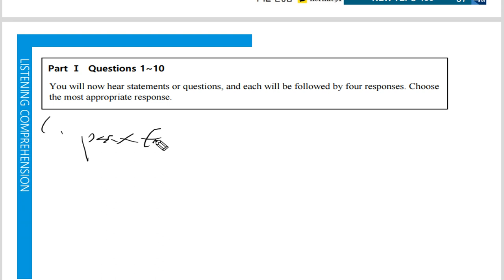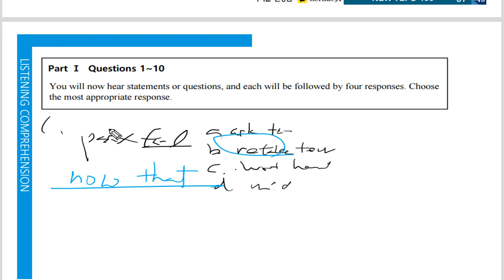텝스 청해 파트 1 Q 1 A 2 Day 05 곽영어